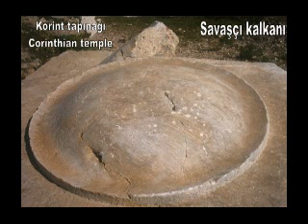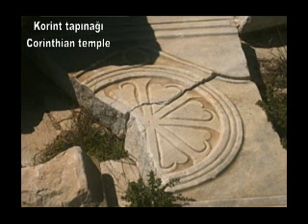KNİDOS 2.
Fotoğraflar:GEDİZ ALTIOK Yapım:BÜLENT SEMİH ÇİĞDEMLİ KNİDOS'tan video-foto görüntüleri.